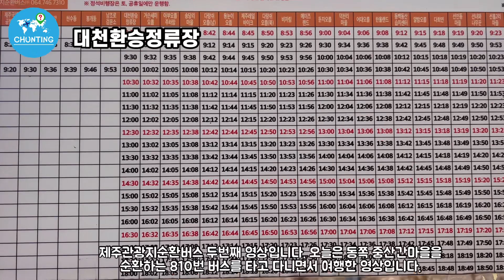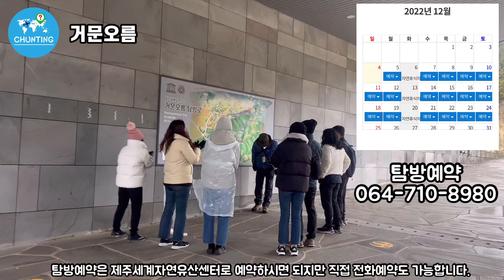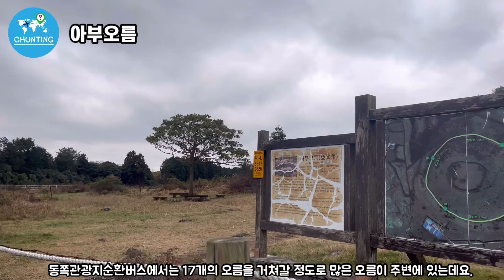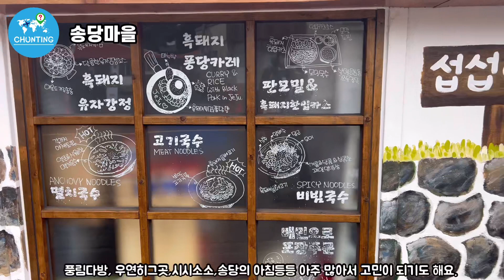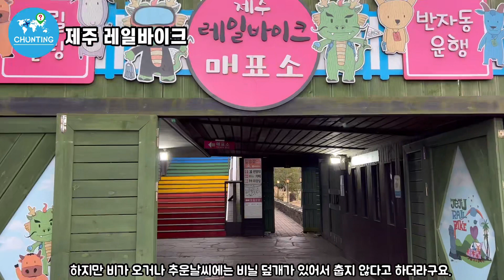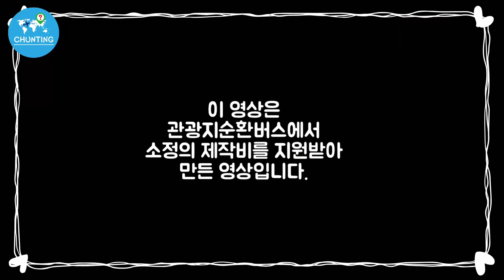[버스타고 제주여행] 버스타고 어디까지 여행할 수 있을까?/ 810번 제주동쪽노선/뚜벅이들에게는 꿀노선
제주관광지순환버스 810번
제주동쪽 중산간을 달리는 버스입니다.

[동쪽순환] 810
제주공항 (1번정류장)오전 두편 8:20,9:20운핸
그외는 대천환승정류장에서 30분 간격으로 운행

제주동쪽에는 멋진오름이 참 많습니다.
810번 버스로 갈 수 있는 오름은 총 17개의 오름으로 3일정도 오름투어를 해보시면 어떨까요?
순환버스로 갈 수 있는 오름
-- 거문오름. 부대오름. 부소오름. 알밤오름. 거슨세미오름. 북오름. 오대오름.둔지오름. 다랑쉬오름. 돌오름. 손지오름. 용눈이오름. 아부오름. 백약이오름. 안돌오름. 밧돌오름. 민오름 등

**꼭 일일권(3천원) 이용하시고, 관광지에서 할인도 받으세요.
감사합니다.